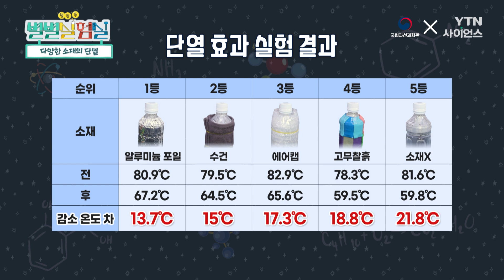우리 집🏠이 따뜻한 이유! 단열재🔥의 원리에 대해 파헤쳐보자ㅣ별별실험실x국립과천과학관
🔥단열재의 원리에 대해 알아보자!
우리집🏠이 따뜻한 이유!